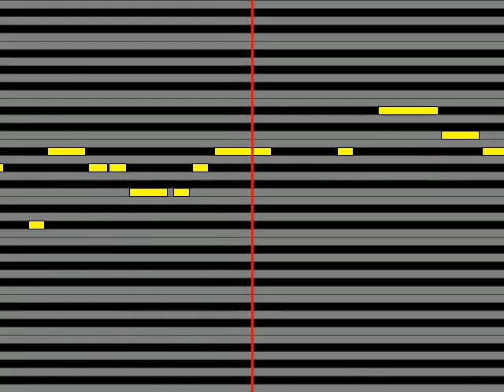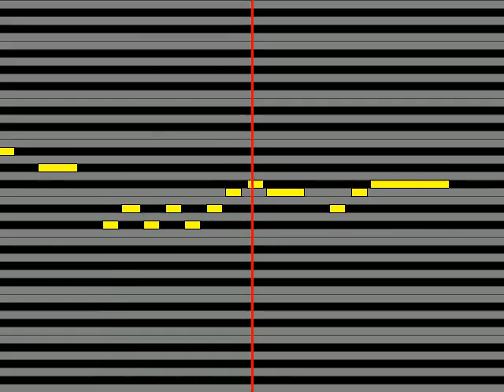【ガイドメロディ】 からあげ姉妹生田絵梨花・松村沙友理 from 乃木坂46 1・2・3